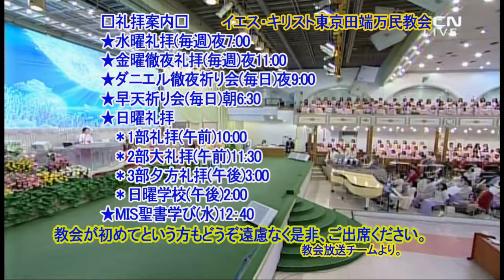Nine Fruits of the Holy Spirit(7)-faith(Galatians5：22-23)Rev. Jaerock Lee2019.7.3水曜礼拝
[Conclusion]
Dear brothers and sisters in Christ, Joseph was sold as a slave into the house of Potiphar, the captain of the Royal bodyguard.
And Joseph was so faithful and trustworthy that Potiphar left all of the work in the house with this young servant and did not care about what he did.
The kingdom of God also needs many faithful workers like Joseph in many areas.
If I entrust to you a certain duty, and you fulfill it so faithfully that I don't have to look after it at all, then, how great strength you will be for the kingdom of God!
Though he served a physical master, Joseph worked faithfully with his faith in God.
God did not take it to be meaningless, but instead He made Joseph the prime minister of Egypt.
And the faithfulness we have in the Lord is to accomplish the kingdom of God and to save so many souls.
Therefore, how great rewards we will receive in the kingdom of heaven?
Psalm 101:6 says, "My eyes shall be upon the faithful of the land, that they may dwell with me; he who walks in a blameless way is the one who will minister to me."
I urge you to bear the fruit of faithfulness in heart and walk in the blameless way.
In doing so, I pray in the name of the Lord that you will become workers who are like pillars of the kingdom of God and I pray for you to enjoy the honor of ministering before God.

★→Sunday Service
2nd / 11:30 AM on Sun.
3rd / 3:00 PM on Sun.
★→Friday All-night Service
11:00 PM on Fri.
★→Wednesday Service
7:00 PM on Wed.

★→主日礼拝
2部大礼拝・午前１１：３０
金曜日午後１１：００
★→水曜礼拝
水曜日午後７：００
毎日９：００